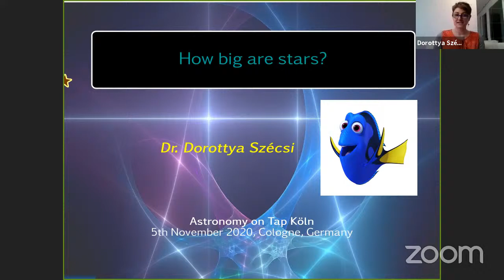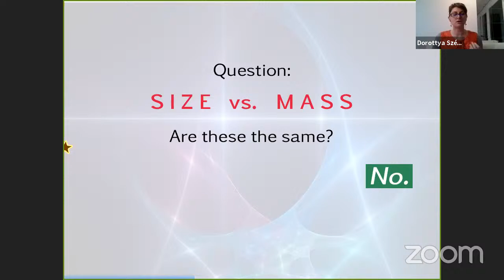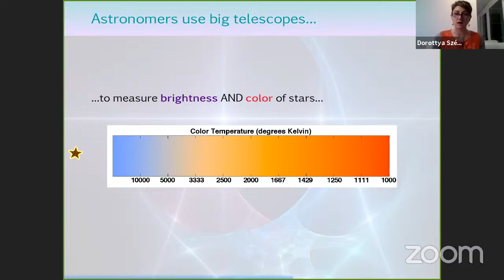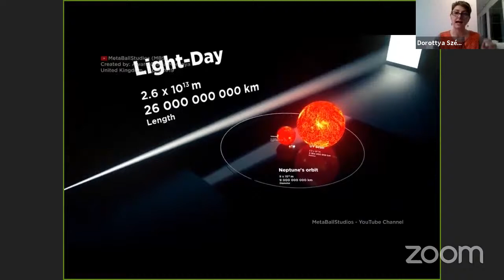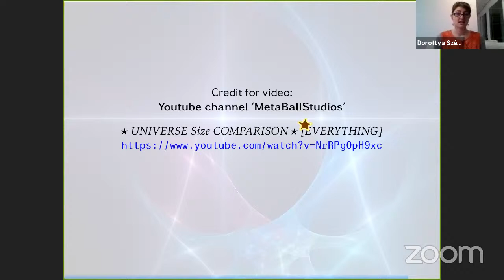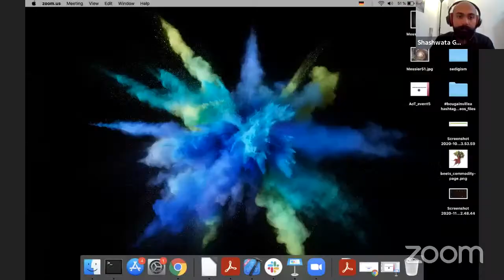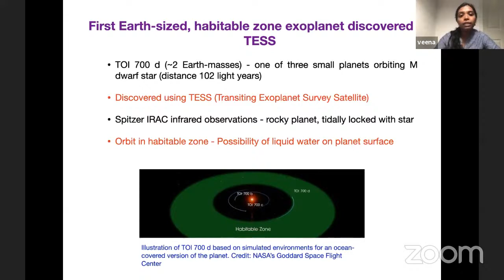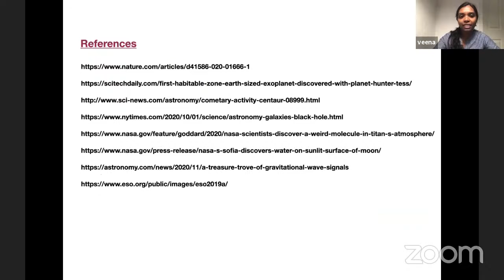AoT Koeln #5: Dr. Dorottya Szécsi, How big are stars?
In our fifth event we will learn all about stars from Dr. Dorottya Szécsi!! Dr. Szécsi is an Assistant Professor (not Associate Professor, sorry for any confusion) at Nicolaus Copernicus University and a Humboldt Research Fellow at the Universität zu Köln.

Title:
How big are stars?

Summary:
Have you ever wondered how big stars are? The Sun is bigger than the
Earth, sure. But are all stars as big as the Sun? Are there some stars
even bigger than that?

How does an astronomer work? How exactly do we measure the size of a
star — after all, aren't almost all stars only small white dots even
when we look through a telescope?

If you ever wondered about these questions, or want to know more about
the mysteries of the Universe out there, this talk is for you.